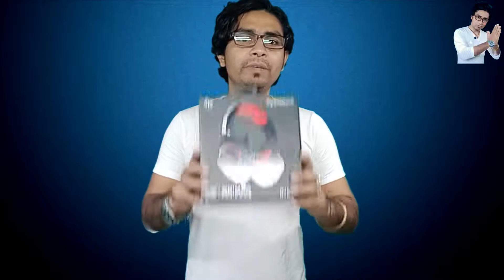gaming headphone GIVEAWAY/Cosmic Byte GS410 Gaming Headphone/Giveaway On 5000 Likes and 5000 views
Namaskar doston .Hamare channel per aap Logon Ko fir se ek bar Swagat Hai .Doston Aaj ham log Hamare channel per 1 gaming headphone ka giveaway Karne Wale Hain. jaisa ki gaming headphone GIVEAWAY /Cosmic Byte GS410 Gaming Headphone / Giveaway On 5000 Likes and 5000 views. Aur Yad Rahe  comment sirf 1 Hona chahie. Aur Jis Din is video mein 5000 views pura Ho Jayega aur 5000 likes pura ho jaega use Din Ham giveaway winner ka allowance kar denge.